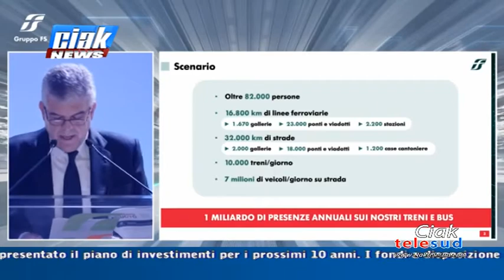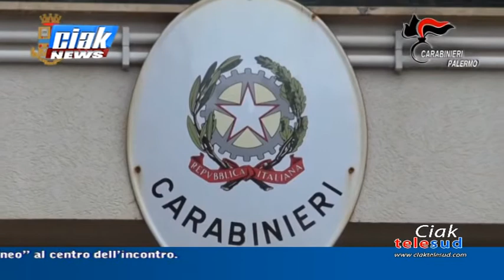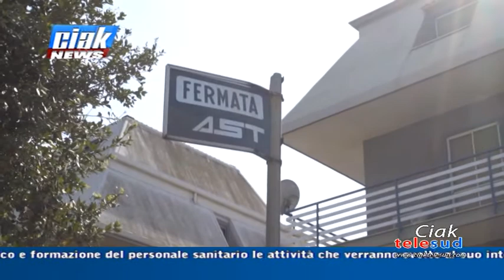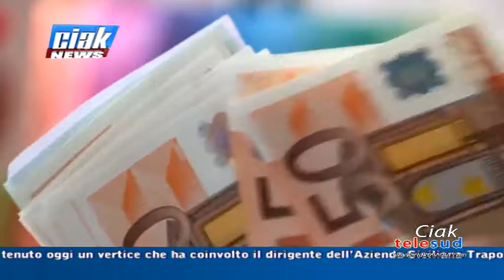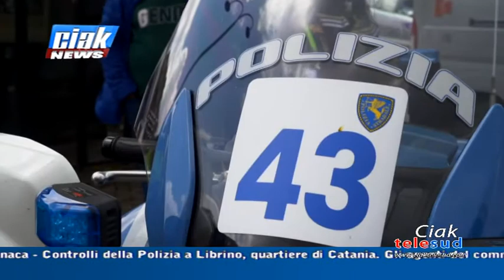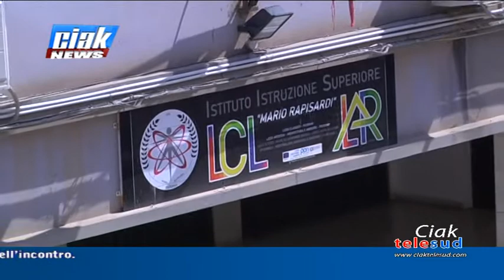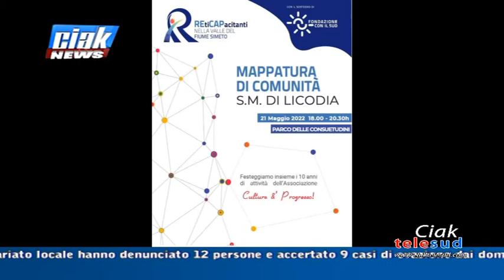Ciak News 17-05-22